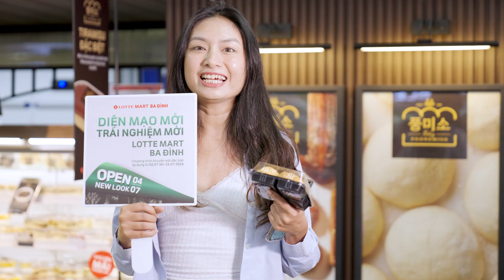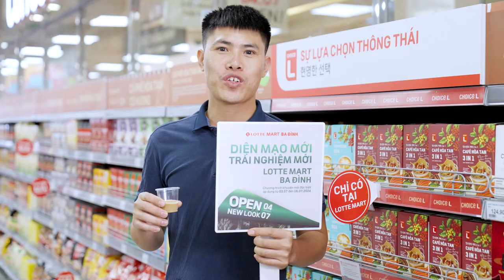🎤 Trải nghiệm chân thực của khách hàng tại các khu vực mới cực xịn của LOTTE Mart Ba Đình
Cả nhà mình ơiii, cả nhà đã dùng thử bản nâng cấp “xịn xò” của LOTTE Mart Ba Đình chưa nè? Ghé ngay và cho ad biết cảm nhận của các bạn nhé! 😍

Bật mí là có rất nhiều khu vực mới toanh siêu hấp dẫn đang chờ bạn khám phá đó.
Nào là gian mỹ phẩm chính hãng giá tốt Health & Beauty shop🫧,  đắm chìm trong hương vị bánh mì Châu Âu của quầy Poongmiso🍞, nguyên liệu thịt cá rau củ tươi xanh cho bữa cơm nhà tròn vị🥦, và nhiều quầy hàng đa dạng đáp ứng mọi nhu cầu của gia đình bạn.

👉 Xem thêm nhiều khuyến mãi khủng tại Cẩm Nang Mua Sắm
📌 Địa chỉ LOTTEMartBaDinh: 54 Liễu Giai, Phường Cống Vị, Quận Ba Đình, Tp. Hà Nội.